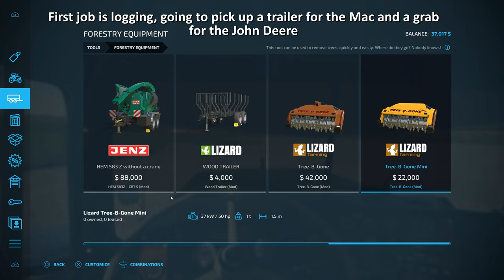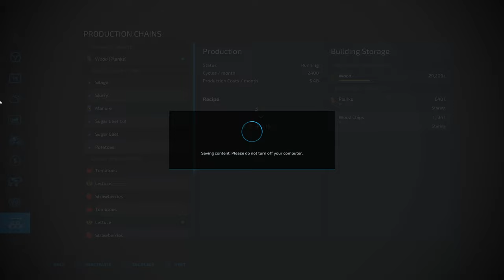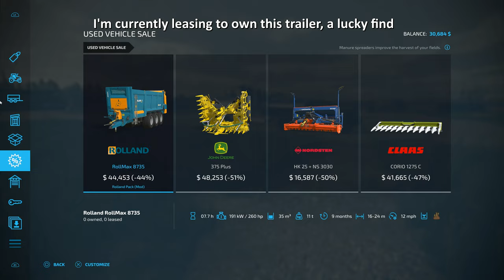Western Wilds Episode 20 - Farming Simulator 22 Timelapse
Western Wilds Episode 20 in time lapse series.
Started with some logging to keep the sawmill filled up, had to lease a trailer and purchase a grab.  Moved the MKII belts to load manure.  Sold a load of milk and transported slurry to the BGA.  Sold a load of methane and brought the manure load to the BGA.  Purchased bale trailer, topped up the greenhouses and made a load of TMR.  Picked up all the greenhouse and sawmill pallets, attempted to sell them but failed miserably.  Gave up and sold them at the Farmer's Market.

If you enjoyed anything I do please consider it!  Also consider the same to anyone you watch and enjoy on YouTube!